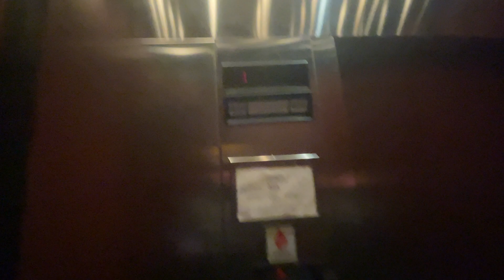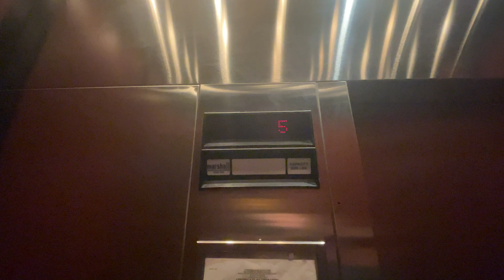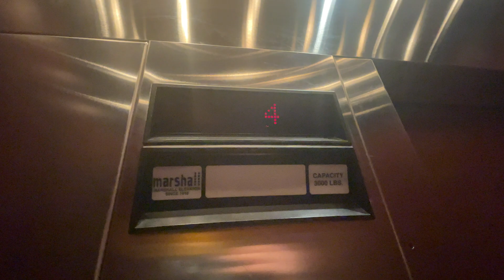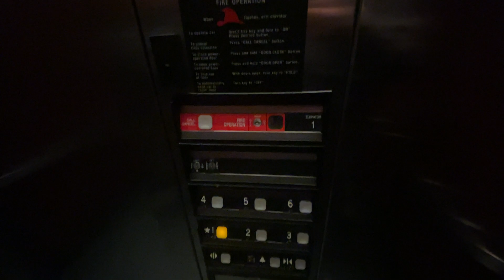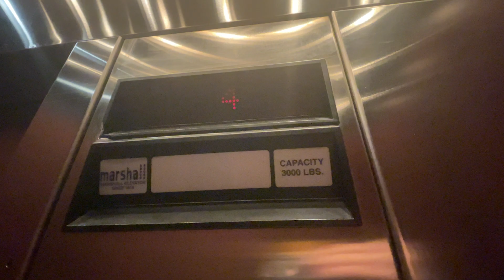Tall Cabs! ThyssenKrupp SPF Impulse Traction Elevators @ Rowan Corporate Towers - Cranberry, PA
Here is a pair of early-2000s ThyssenKrupp Impulse traction elevators at Rowan Corporate Towers. Running on a TAC50 controller, these elevators have nice-looking cabs and very loud Dover buzz chimes.
BUILDING HISTORY/INFO
Rowan Corporate Towers - 2004-present
Address - 8050 Rowan Rd, Cranberry Township, Butler County, PA 16066
Class - A
SPECS DOWN BELOW
Make - ThyssenKrupp
Model - SPF
Hoist - Top-driven gearless traction
Type - Passenger
Speed - 200 FPM
Fixtures - Impulse
Capacity - 3,000 Pounds
Controller - TAC50 microprocessor
Interlock - ThyssenKrupp
Machine - ThyssenKrupp
Ropes - Steel
MR - Roof
Installed - 2003
PA Permit Numbers - 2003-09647, 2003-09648
PA File Number - 48458
Equipment Number - 001, 002
Floors Served - 7 (B *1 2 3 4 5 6)
Device(s) Used - Apple iPhone 12 Pro